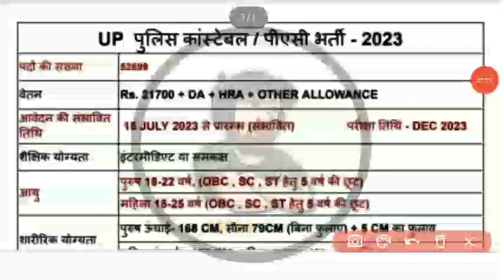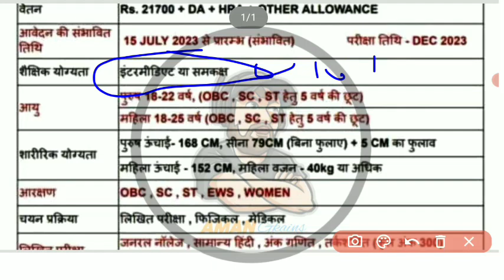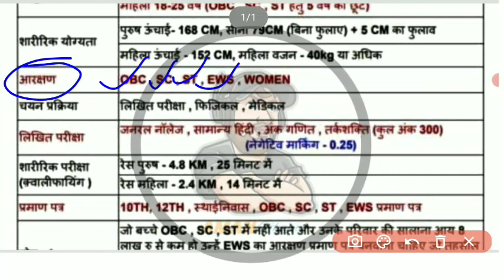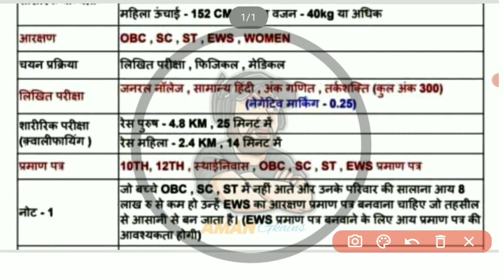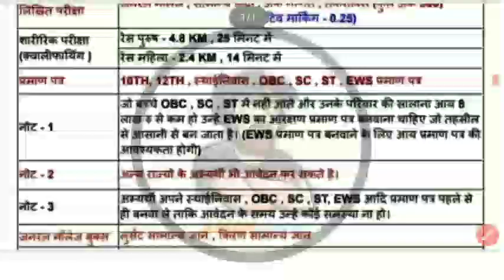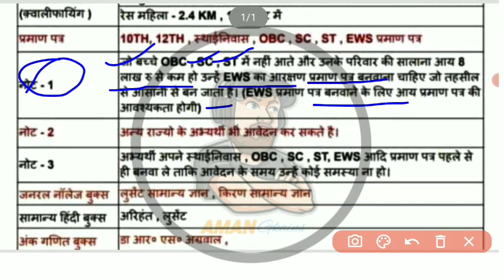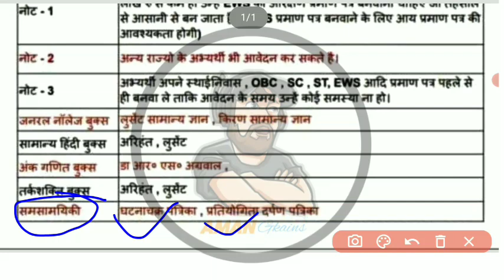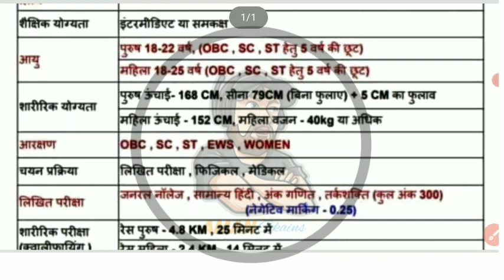How To Prapare For Up Police Constable 2023||2023 Up Police Ki Taiyari Kaise Kare||UPP Notification